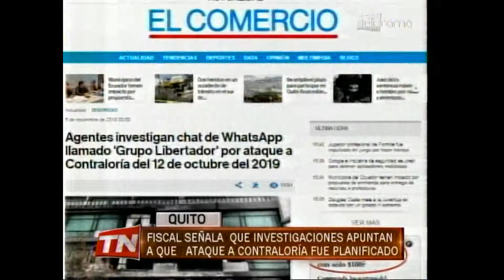TELERAMA DESTRUCCIÓN CONTRALORÍA 7 NOV